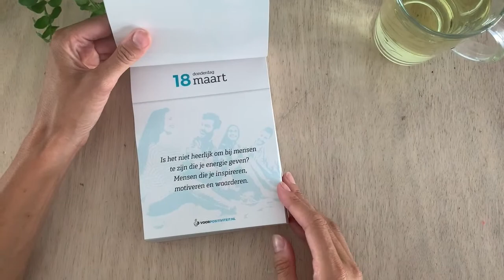Scheurkalender 2021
Elke dag een geweldige spreuk!
Wauw! Goed nieuws. De scheurkalender 2021 is klaar en we zijn er bijzonder trots op. Een prachtige kalender met nieuwe, originele positieve spreuken! Wat heerlijk om deze positieve energie in huis te kunnen halen.